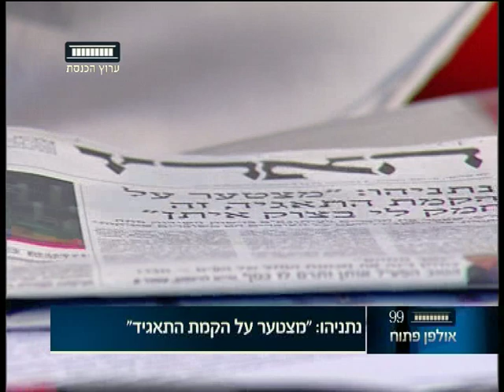ערוץ הכנסת - רועי פולקמן: באנו לזעזע את המערכת, 9.8.16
יו"ר סיעת כולנו ח"כ רועי פולקמן על תקציב המדינה: "מביאים חוק הסדרים גדול כי באנו לעשות שינוי ולזעזע את המערכת. הגידול בתקציב האזרחי הוא חסר תקדים"
ח"כ איתן כבל התייחס גם להצעת ח"כ אמסלם למניעת חקירת ראש ממשלה מכהן :"יש תחרות בליכוד מי מתחנף לרה"מ." ח"כ פולקמן: זה כרגע רק ברמת הכותרת
מתוך "אולפן פתוח" עם הדס לוי סצמסקי, ערוץ הכנסת - ערוץ 99.